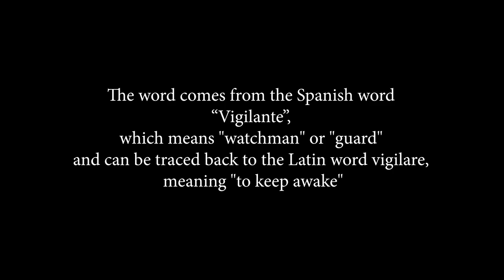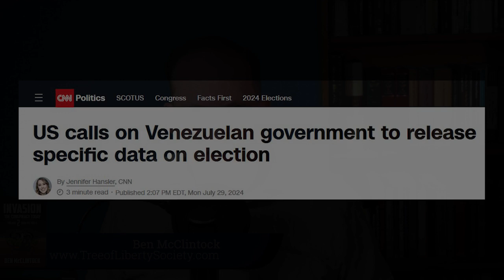Election Fraud Exposed & They’re Scared!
Utah's Lt Governor, Deidre Henderson, held an emergency press conference exposing her fear that election fraud has been exposed and gave three things she wants the people to do so that they ignore what's really going on.